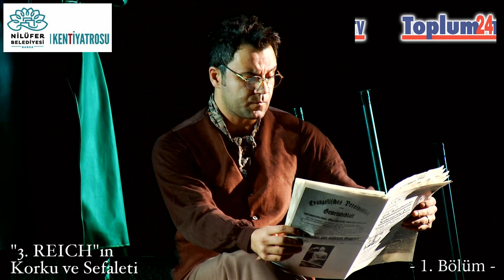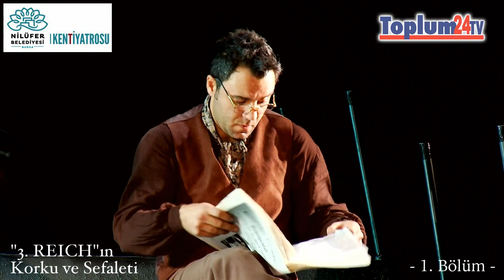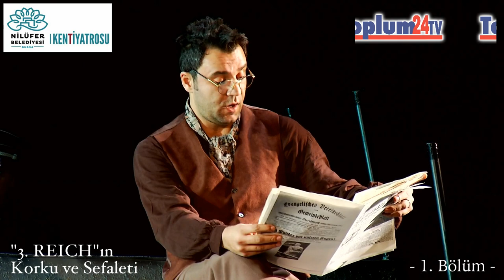Toplum24TV/ALMANYA /3. Reich (1.Bölüm / 2 Nisan 2020)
Toplum24TV/ALMANYA (TİYATRO: 2 Nisan 2020)

„EVDE KAL; AMA ASLA SANATSIZ KALMA!“
Bursa Nilüfer Belediyesi Kent Tiyatrosu (4. Gösteri)

Oyun: "3. REICH" Korku ve Sefaleti
Yazan:  Bertolt Brecht
Çeviren: Yılmaz Onay
Yöneten:  Yunus Emre Bozdoğan

"Hitleryen bir gündelik hayattan sahneler sunuyor bize.
Farklı toplumsal sınıflardan insanların, en çok korku ve sefalet üreten bir yönetim altındaki tipik davranışlarına odaklanıyoruz.

Bir perçemle bir bıyığın Hitler’i anlatması gibi, Brecht de parça parça anlarla Hitler rejiminin ilk beş yılında yaşanan korkuyu ve sefaleti anlamamızı sağlıyor. İnsanların şimdisine ve geleceğine kast eden Hitler rejimi altında, sefaletin er geç korkuyu yeneceğinin bilgisini üreterek.

Bir diğer deyişle, bu oyun yakın bir geçmişten tüm insanlık için acı ve düşündürücü bir gerçek hayat.

Almanya'nın 1933-45 yılları arasındaki 12 yıllık Hitler Faşizmi'nin yarattığı toplumsal ve sosyal yıkımları, birey eksenli gözler önüne sergiyor.
Yani hayatın ta kendisi bu oyunda anlatılanlar...
İzleyin ve siz de mutlaka paylaşacaksınız, eminiz.

Toplum24TV Yayın Kurulu:
Turgay Çevikoğulları, Fahri Erfiliz, Mehmet Canbolat